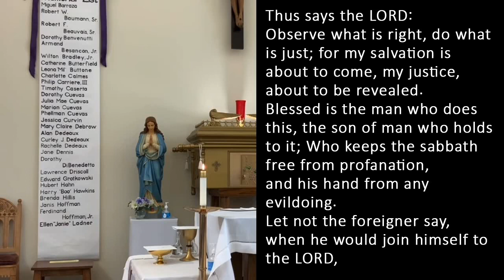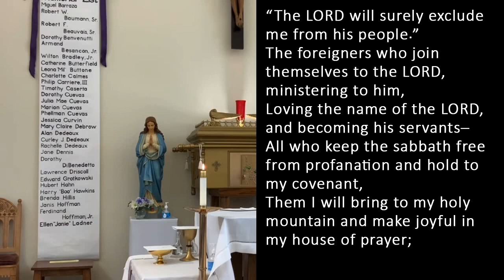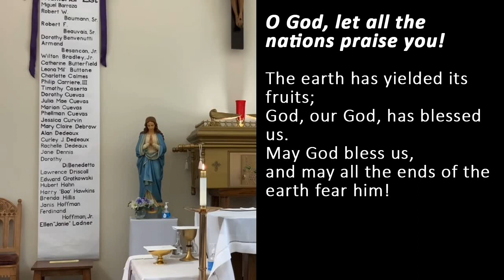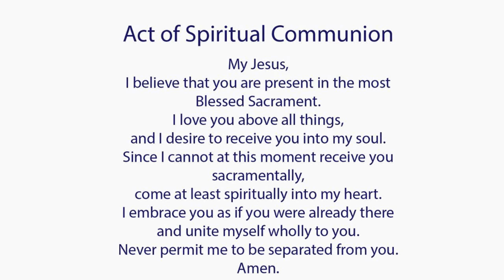Catholic Mass Today I Daily Holy Mass I Friday December 16 2022 I English Holy Mass I 5.00 AM